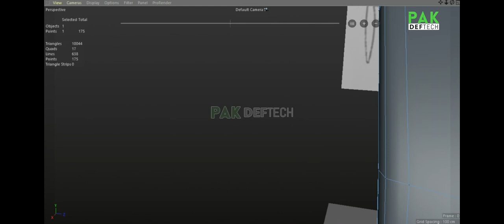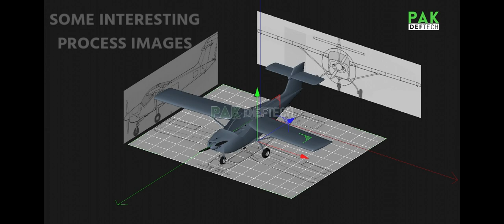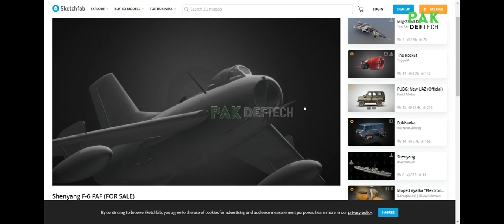PAC MFI-17/395 SUPER MUSHSHAK 3D DEVELOPMENT PROCESS VIDEO - PAK DEFTECH JAN-2020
WHERE I ADD TO SELL AND GIVE FREE MODELS.

3D Modeling And CGI Animation Course!

3D Modeling Speed Art